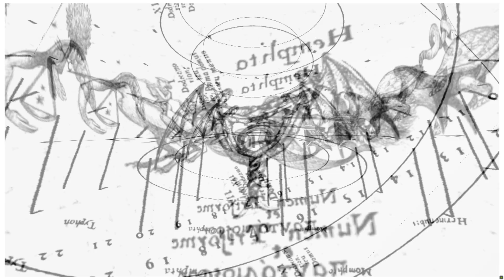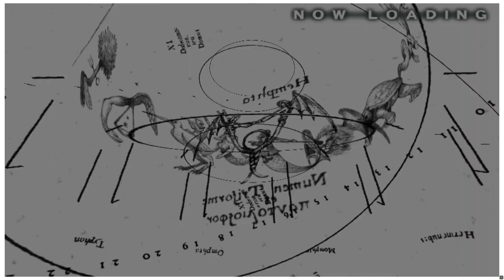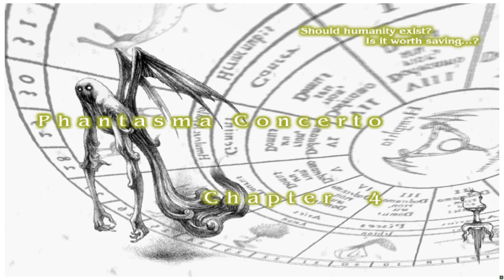1 Legend 2 Guns Vampire Night Wonna give it a try try Link in Description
Not as simple as it looks
Support get additional drop-ins for build and to see the perks of being in the Legends family.

Get Franchise Build here full Time Crisis, house of the Dead, Point Blank and Virtua Cop